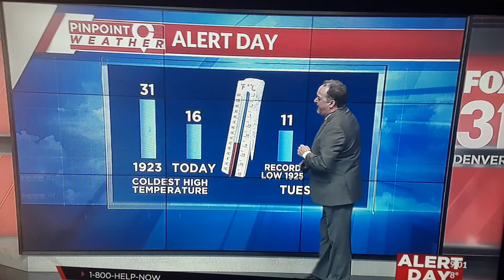Colorado temperature records